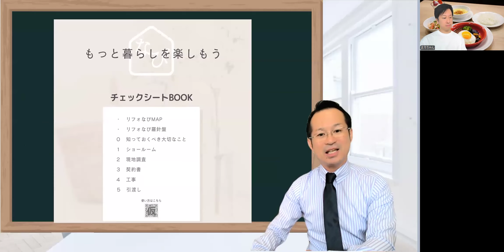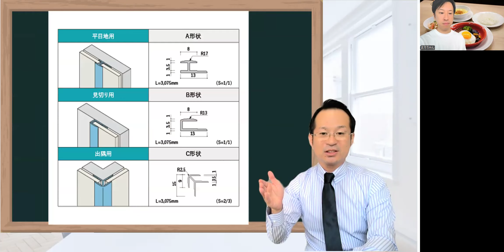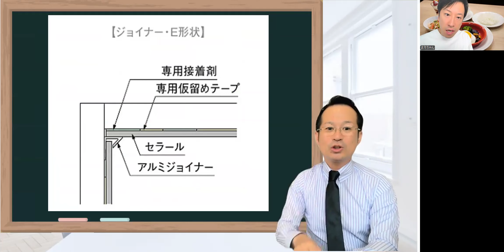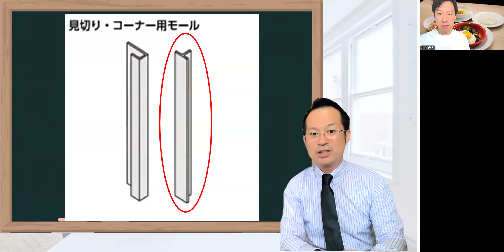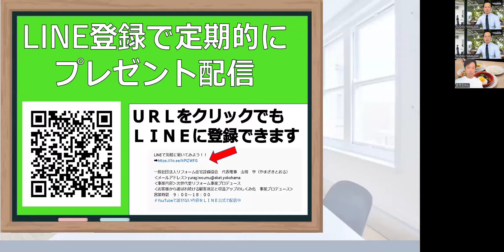キッチンパネル見切り材やり方は？クリナップ入角コーナーの抜けモレで対応！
キッチンパネルの見切り材の取り付け方法を解説し、特に入墨コーナーでのトラブル解決法を紹介します。後付けのTG見切り剤で問題を解決し、色や厚さに合わせた選択が重要です。最後に、施工の際のチェックシートや業者選びのサポートについても触れています。

  [00:02] キッチンパネルの見切り材の取り付け方法
  - キッチンパネル後付け時の注意点}
- キッチンパネルのエッジの見切りについて}
- コーナーの抜けモレ対策}

[02:25] キッチンパネルの取り付け方法に関するエピソード
  - 張られているパネルを切る必要がなかったことに驚き}
- 90cmに貼り替えられた写真について}
- 正面のキッチンパネルの取り付け方についての説明}
- 見切り材を差し込む際の問題点についての会話}
- 手配の問題についてのやり取り}

[04:51] キッチンパネルの取り付け方法についての説明
  - キッチンパネルの取り付けが無事に終了}
- パネルの色が予定と異なることについて}
- 見切り材の形状に関する懸念}
- 動画と実際の取り付け方法の違いについて}

[07:20] キッチンパネルの進化と活用方法
  - マグネットを使った便利なキッチンパネルの活用法}
- キッチンパネル見切り剤で問題解決}
- 業者選びのステップとリナのサポート}